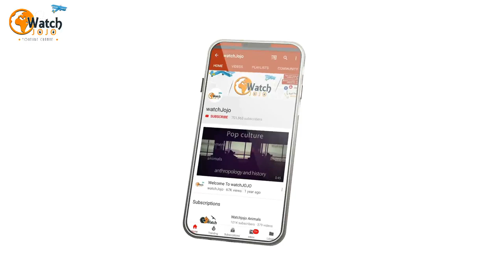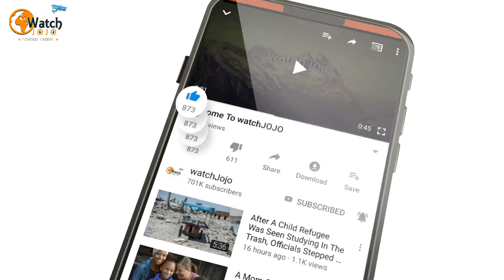Abused Elephant Who Was Chained For 50 Years Finds A Second Chance To Life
Iwas just going through this story of the elephant and realized just how much I take life for granted. Unfortunately for animals, because they cannot speak as we do, some humans abuse them so much that it literally makes me wonder if these humans even have hearts. Imagine a life where one is shackled nearly 24/7 with no freedom to walk, sit or sleep. Just to think of such a situation makes me shudder, now imagine how Raju, an elephant, felt when he lived 50 years of his life shackled to a hut – that’s 18,250 days of torture and abuse. The only time Raju left his hut was when he was making money for his 27 handlers, but then too, the shackles followed.